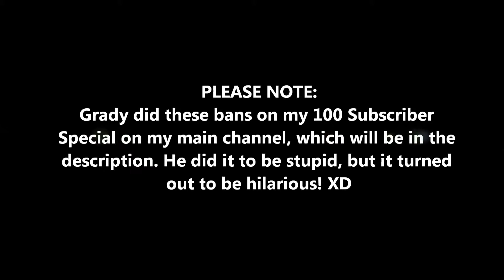Oh Grady...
EDIT 7/1/2014
I just noticed that this is ENunnGaming's 10th video! YAYYYY (I guess? ;D)!

Grady did all of this to be stupid, but it turned out to be hilarious! We still love you Grady!

Play THUGPro online today!